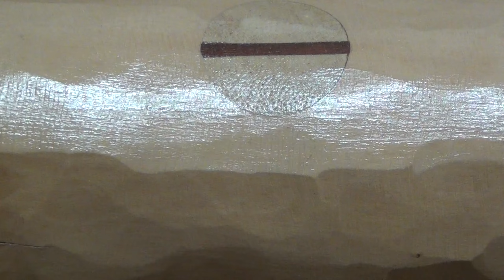檜の若木で木槌を自作する【DIY】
こんにちは、おしょうです。今回は、檜の若木を使用して、木槌を作ってみました。金槌で打つと木材が傷むことがあるので、面が広い木槌を使うことで解決しそうです。キャンプにも使えそう。